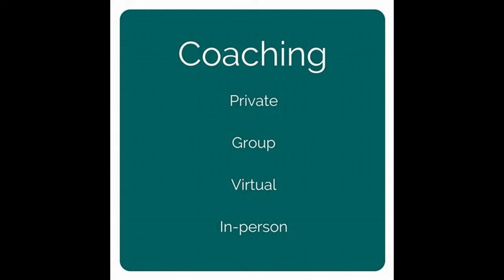Creditor Secrets for Avoiding Foreclosure & Car Repo